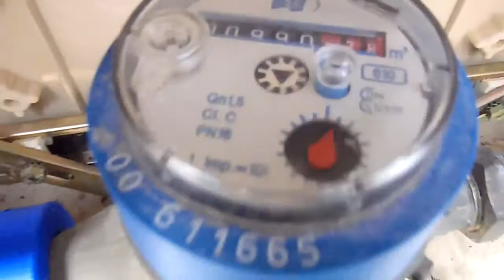RECHERCHE DE FUITE D'EAU Lingolsheim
EXPERT PLOMBIER RECHERCHE DE FUITE D'EAU STRASBOURG (67) EN ALSACE .Intervenant depuis plus de 10 ans , Tel 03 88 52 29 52 le réseau des agences Groupe 7id devient en 2013 le N°1 des prestataires en recherche de fuite en France, Entreprise 7id Alsace.